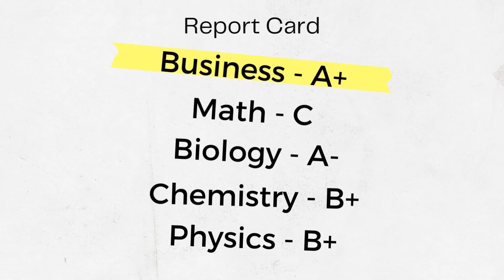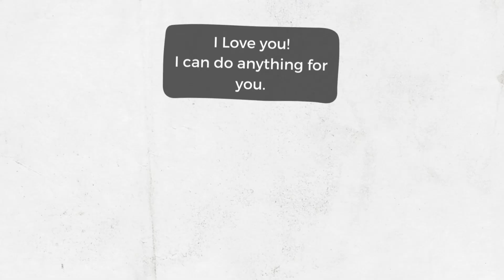Is your purpose predetermined?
God is deeply relational in himself. 'Let us make man...'
God is love and love cannot be expressed outside of relationship ... think of the trinity, the father, the son and the Holy Spirit.

Some theological framework and correction points I'd like to share in the aftermath of discussing this segment with my spiritual leaders:
God made us to love him and one another precisely because we are made in his image and his image is relational. God's love is what made us, NOT his need for love. There are no relational issues in the God head. We are an offspring that reflects the gift of perfect love to one another. The premise of creation is the gift of God's love to us not our love for him.

My response is from my heart and from my current understanding. This should be viewed as a conversation starter rather than the ultimate answer. It is my honest reflection. Ultimately, you should explore this in the bible for yourself.

I wish you all the very best as you challenge your mindset and strip away the negative misconceptions.

With love